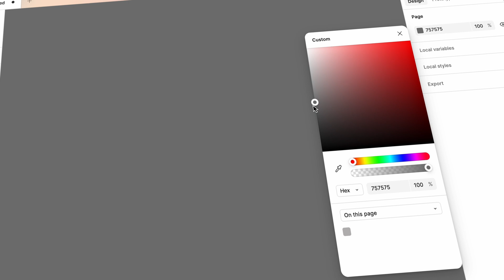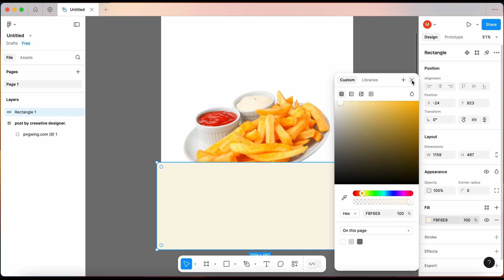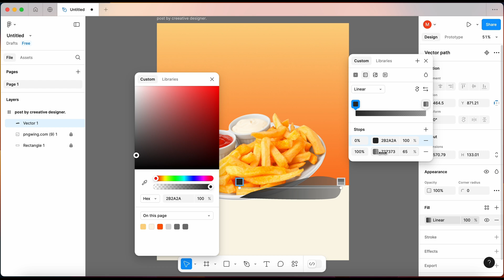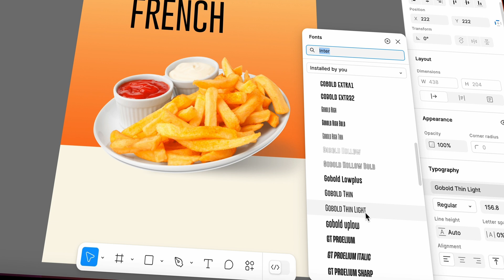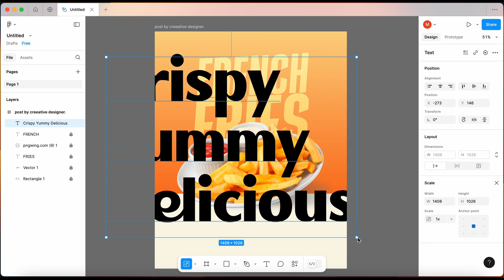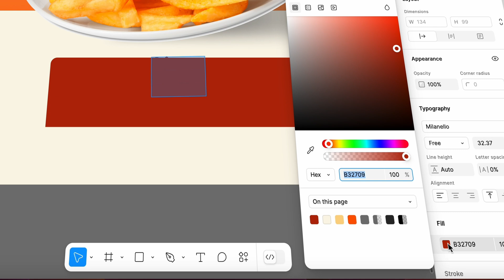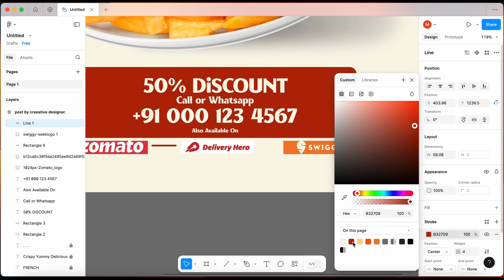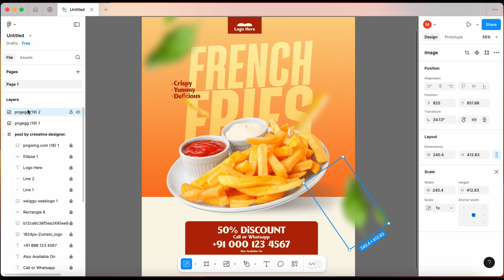Social Media Post Design in Figma | Poster Design Tutorial Figma 2025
Hey Creators !
In This Video Make Creative Poster Design in Figma !

𝐍𝐎𝐓𝐄 ! Unlock for Free – Just 100 Likes Needed

Resources !